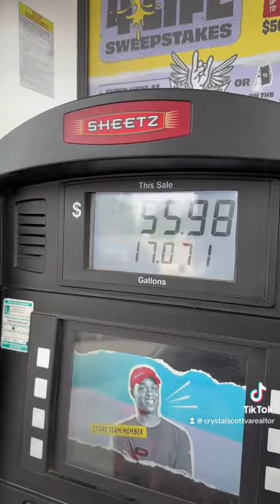A Day in the Life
A Busy Day in the Life of A Virginia Realtor!